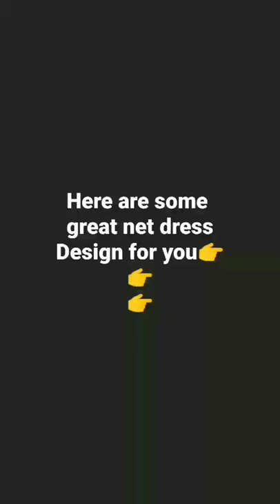Dresses with great work of net